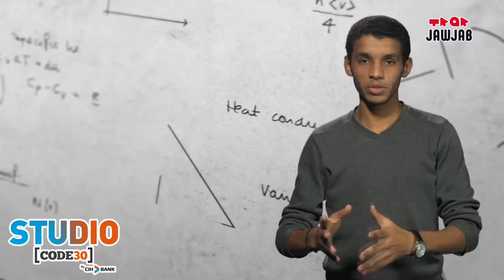علم السلوقية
sources :
wikipédia - sloughi :